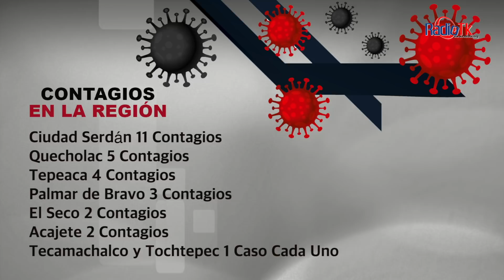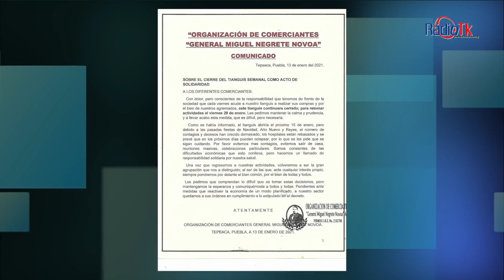Las Noticias Más Importantes de la Región en Tecamachalco.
Las Noticias Más Importantes de la Región en Tecamachalco. Jueves 21 de Enero de 2021